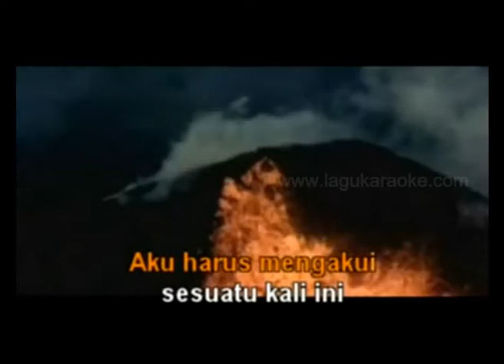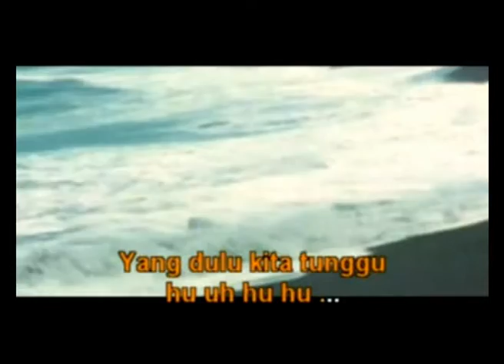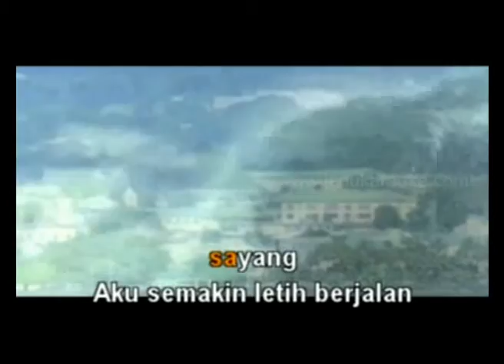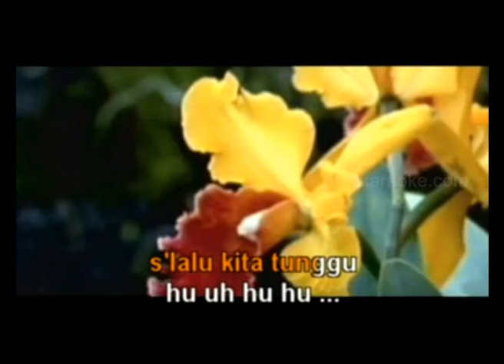APA KAU MENDENGARKU THE RAIN